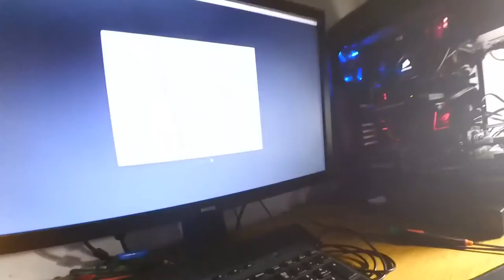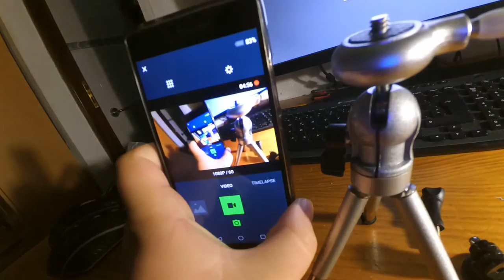[Review #7] Tripe Bubble Octopus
●●●●●●●●●●●●》 Lê a descrição completa《 ●●●●●●●●●●●●
Boas malta!
Este review para algumas pessoas vai parecer estúpido, mas ainda assim decidi gravar este review para quem tem algumas dúvidas como:
- A qualidade do Material é bom?
- Não fica preso na Alfândega?

Por isso espero que gostem do vídeo e fiquem bem ;)